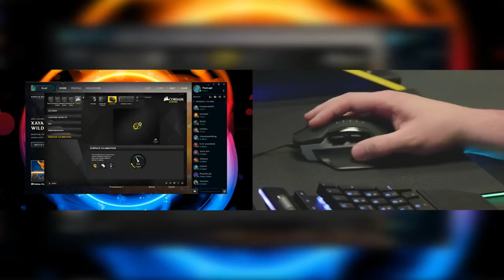Top 10 Best Gaming Mouse 2018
Lots of new content coming soon on this channel!